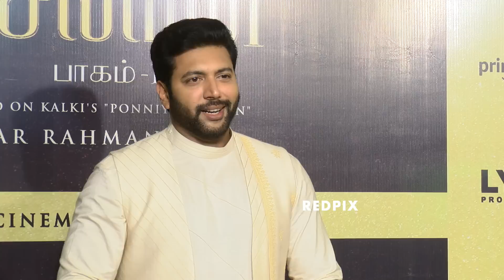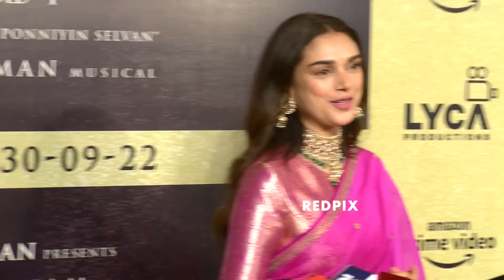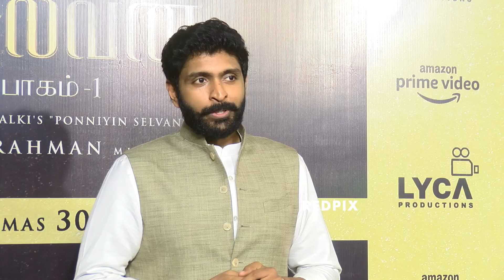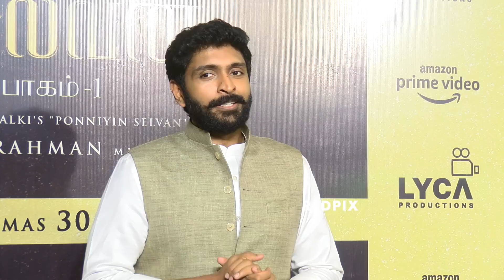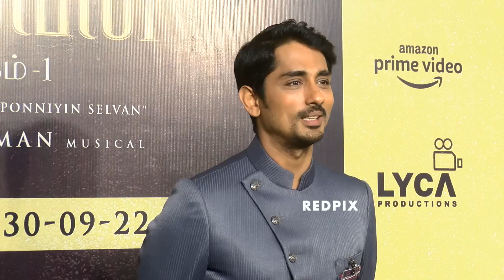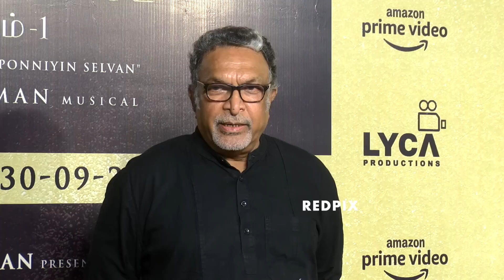Ponniyin Selvan PS 1 Audio Launch - Aishwarya Rai | AR Rahman | Karthi |Jayam Ravi | Nasser Speech